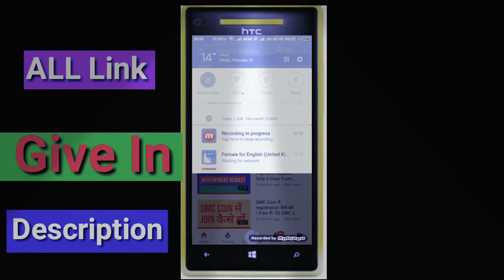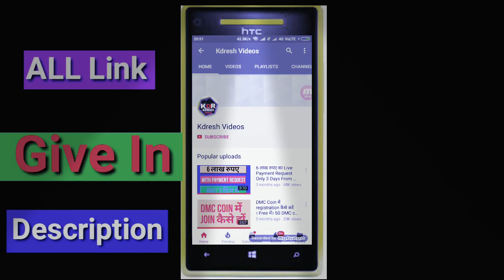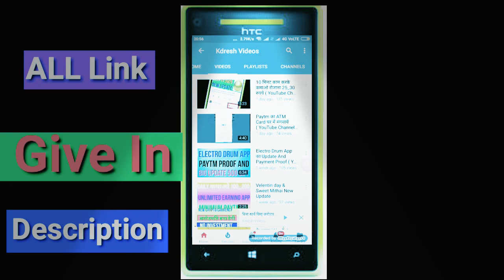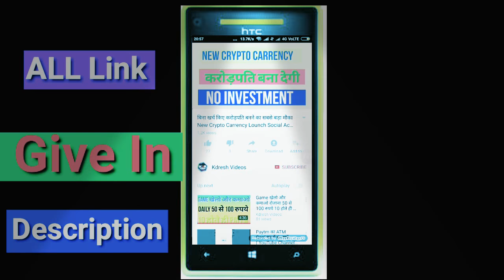Video Wach करते ही पैसों की कमी नहीं रहेगी 100% Grantee जल्दी अमीर कैसे बने ?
100 %Real App

Video Dekhne K Baad Paise Ki Kami Nhi Hogi.

Sphare Coin Video Link

make money online fast. make money on YouTube. earn money App. earning application. earn paytm cash. earn money.
Paytm. Paytm earn money.
Best earn money app android.
Best earning app. Best earning app for android. Best earning site.
Best way earn money from home.
freecharge. freecharge app.
freecharge earn money.
Self earning app. Self employed app.
refer and earn. refer and earn money.